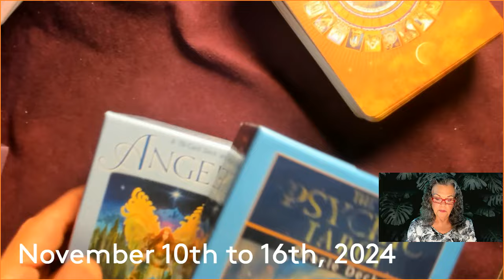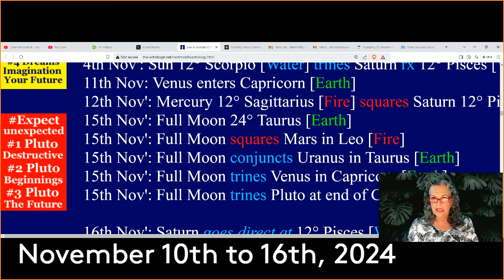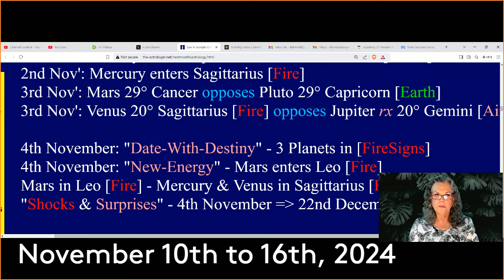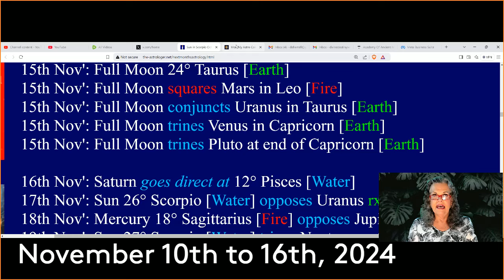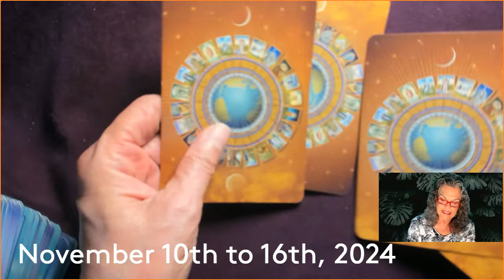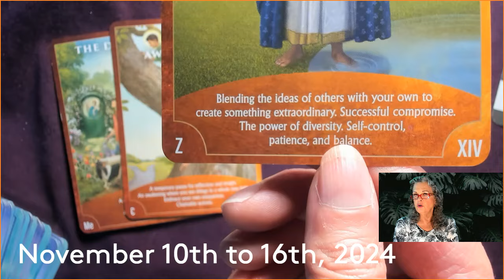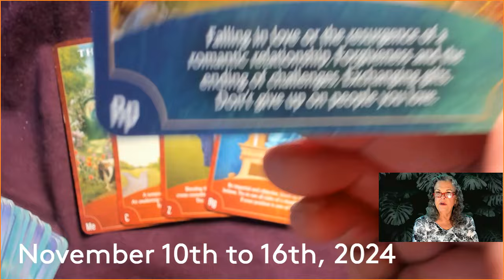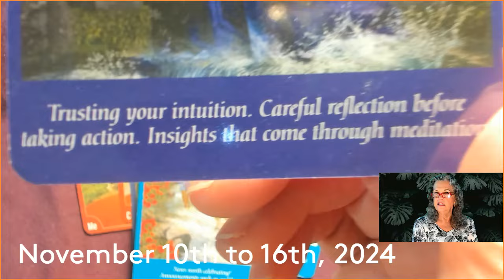November 10th to 16th, 2024 A New Way Begins!